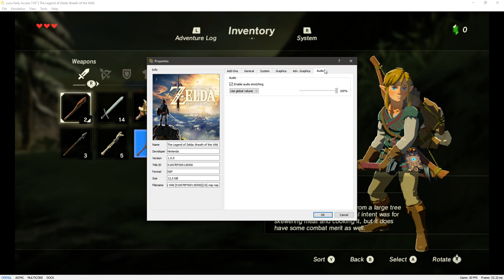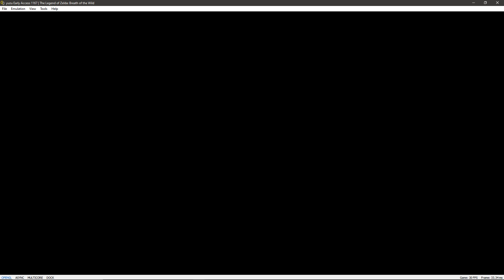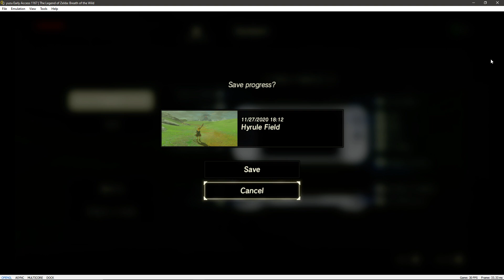yuzu Early Access 1167|The Legend of Zelda: Breath of the Wild v1.0.0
Apoie EmulationChannel
Apoie este canal para obter acesso aos seguintes benefícios:

Emulation Channel
PC ESPECIFICAÇÃO
WINDOWS 10 INSIDER PREVIEW 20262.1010 (fe_prerelease)
TUF B360M-PLUS
12GB RAM DDR4 2133MHZ HYPERX
GeForce Game Ready 452.28 BETA DCH
PROGRAMA GRAVAÇÃO VIDEOS AUDIO NVIDIA SHADOWPLAY

Vulkan 1.2.149 Driver (460.80.0)
WDDM 2.9

Latest EA Build postadas mais atualizadas em meu discord canal venha fazer parte discord canal OBRIGADO!